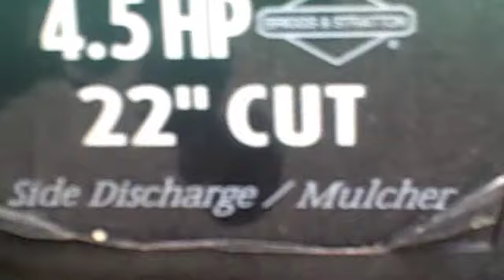briggs push mower rev-limit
just a fancy governor